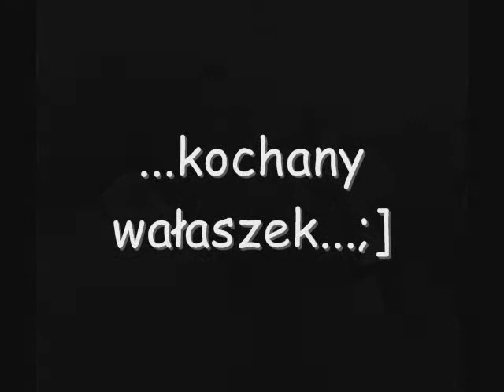Aborygen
Wałaszek stworzony do życia ogrem